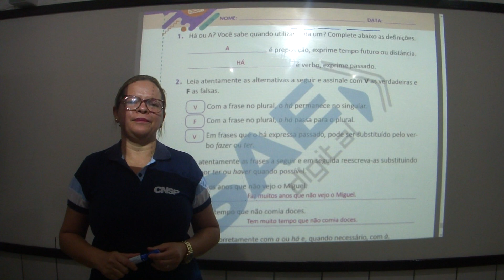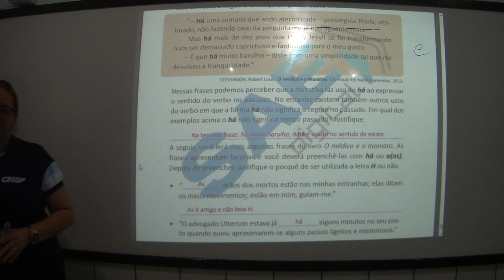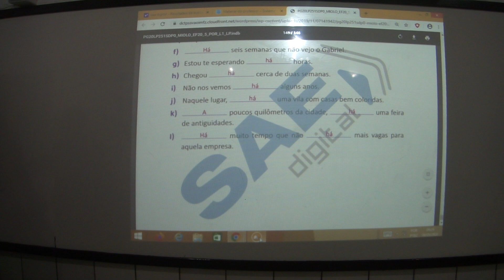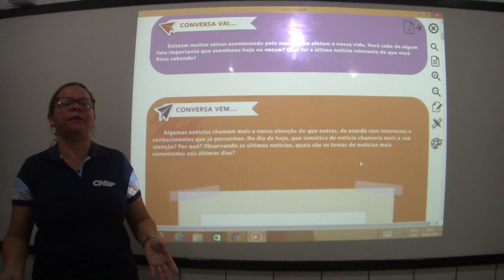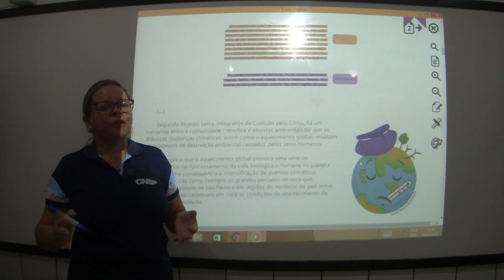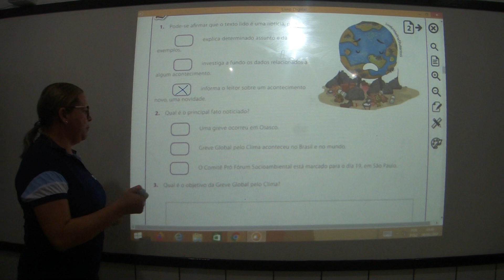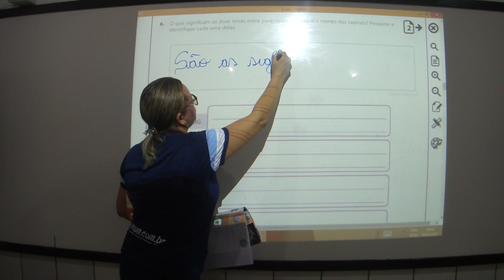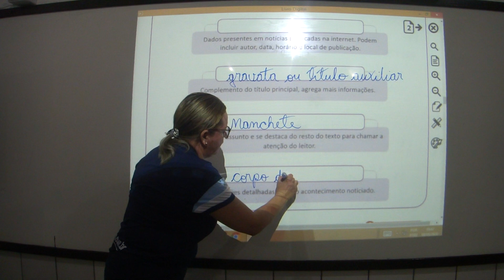Aula 8 - Português 5° ano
Professora: Elizângela